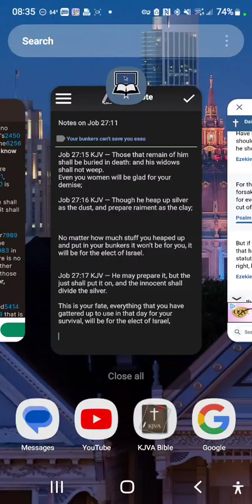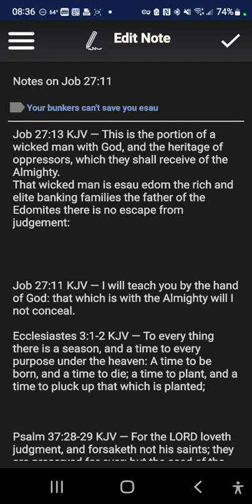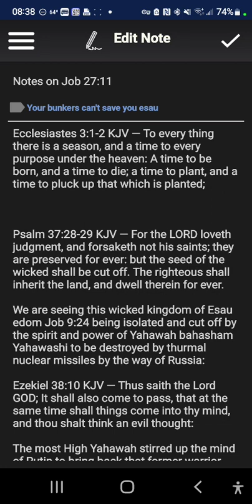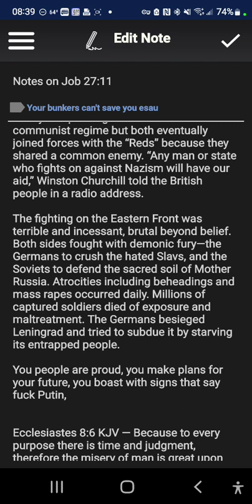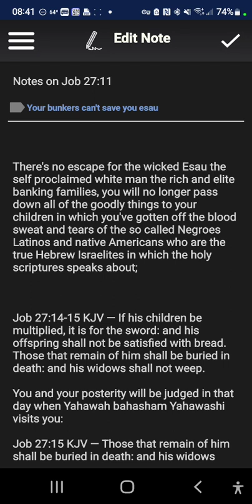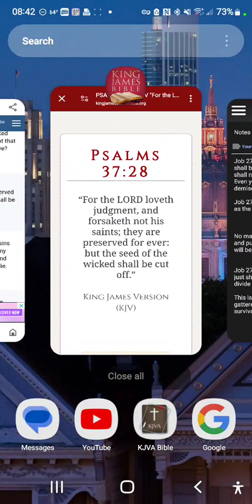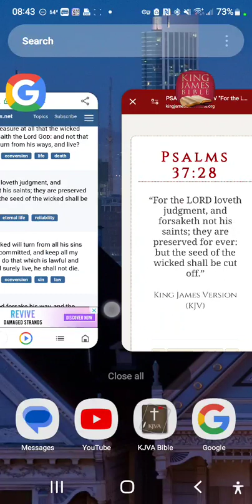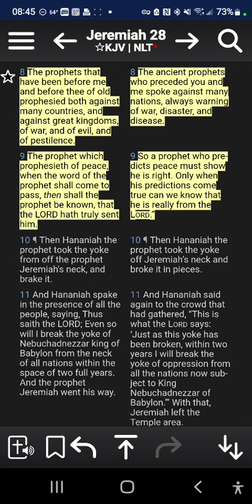No escape for the wicked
Psalm 37:28 KJV — For the LORD loveth judgment, and forsaketh not his saints; they are preserved for ever: but the seed of the wicked shall be cut off.